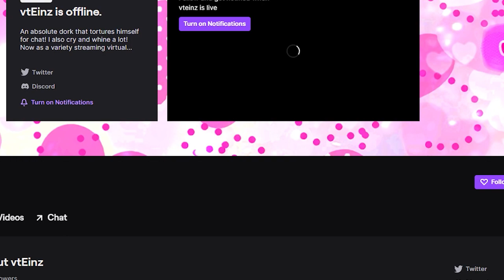Boyfriend Waking Up Alone (pt. 2) | [M4A] [Nostalgia] [Monologue] [RP ASMR]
There we go! Part 2 everyone and I hope you enjoyed! I FINALLY learned how to clean audio properly and reduce white noise, so that was awesome! Overall I think voicing of some parts are weak, but I am so excited to show you guys a special ending as usual! Stick around for part 3 everyone and I hope you enjoyed this part! I love you all and hoping you all have an incredible day/night/whatever else it could possibly be for you~!

Also for anyone who would like to commission me or maybe have me in some kind of project whether for voice acting, script writing, singing, etc. Please do message me via my Twitter or Discord. From there we can discuss rates and/or what you have in mind. Links to both and all my other socials are directly below, and thank you for considering me for work!

IMPORTANT INFORMATION:
• All the videos are either ad-libbed or scripted by yours truly~